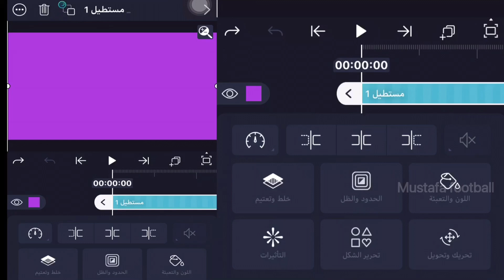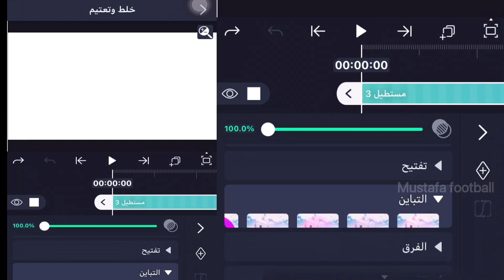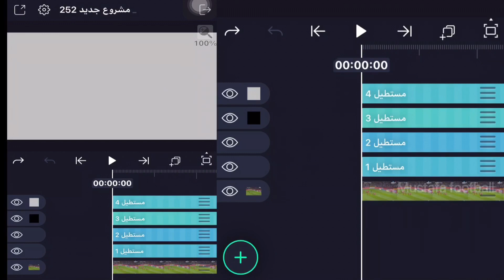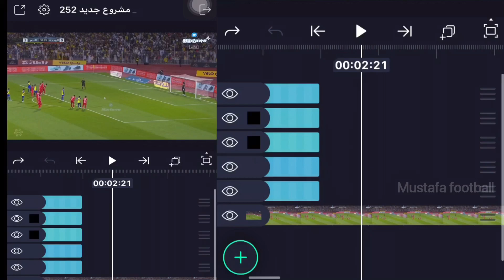شرح فلتر كروي شبيه فديو استار في لايت موشن ❤️🔥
فلتر كروي شبيه فديو استار
شرح فلتر دقه في لايت موشن
شرح فلتر كره قدم
شرح فلتر 4k
شرح اجمل فلتر كروي في لايت موشن شبيه فديو استار
لاتنسى الايك والاشتراك في القناة ❤️😘